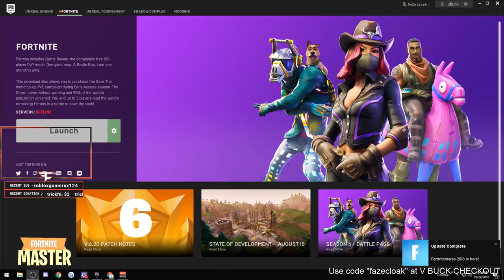Fortnite Master Dakotaz Finds *NEW* Instant Wall Healing Bug with BUFFED Deagle! - Fortnite Best a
Dakotaz was tesing the new buffed hand cannon and found a new instant wall healing bug! This video also showcases the best and funniest fortnite clips of today!

This video includes:
Dakotaz finding a new bug that insatntly heals walls
The new buffed hand cannon instantly healing a wall